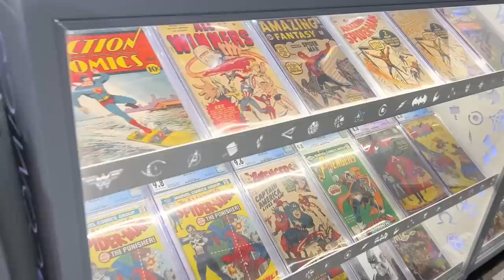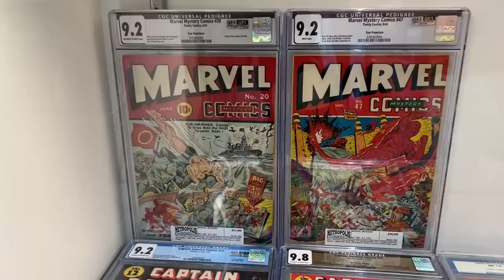What Do COMIC BOOK Dealers Think Of The RECESSION? Discussing The 2022 Market and The Future at SDCC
In this video I interview COMIC BOOK DEALERS about the current 2022 economic recession. Are these dealers worried about the comic book market crashing? Is everything going to zero? What trends have they been noticing in collectors buying habits and what is their overall outlook for the hobby? Obviously with everything going on in the global economy some of the prices have dipped because collectors are going to have less cash on the sideline. These awesome dealers share their insights while we were attending San Diego Comic Con.

Let me know what you guys think about what they had to say, do you think now is a good time to buy comics? Will things recover in the future? Let me know your thoughts (apologies for the Hot Mic during some of the interviews).

Timestamps:
00:00 - Intro
00:36 - ComicConnect
06:25 - The Blue Chip Comic
11:31 - Reece's Rare Comics
14:06 - Golden Age Guru
21:06 - Nerdy Girl Comics
23:47 - Dale Roberts Comics
26:55 - Superworld Comics
30:52 - Elite Comics11
32:58 - FVF Comics
39:59 - Conclusion

Happy Hunting!